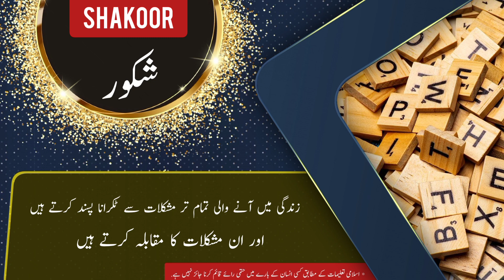SHAKOOR name meaning in urdu & English with lucky number | SHAKOOR Islamic Baby Boy Name | Ali Bhai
assalamualaikum

In this video you will find all kind of details about a urdu name ( SHAKOOR ) in urdu and english language so must watch this video if you have questions  in your mind about SHAKOOR word or name SHAKOOR ( SHAKOOR is Boy name ) like meaning of SHAKOOR or SHAKOOR name meaning . SHAKOOR name ka matlab kya. SHAKOOR name ka meaning kiya SHAKOOR. SHAKOOR ka lucky number kiya hai. baby name SHAKOOR meaning ke mane kya ha. SHAKOOR kis zuban ya languag ka lafaz hai. kiya SHAKOOR muslim name hai ya none muslim name ha. kiya SHAKOOR male or Boy name hai ya Boy or larki ka naam hai. SHAKOOR urdu
SHAKOOR kaise likhte SHAKOOR . meaning in hindi. or if you have any other questions so you can ask in comments section

thanks